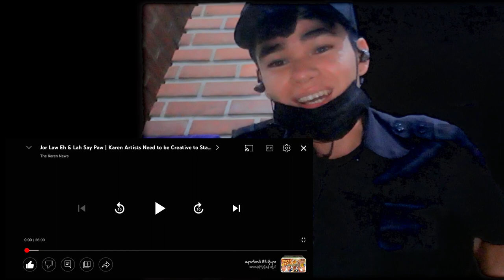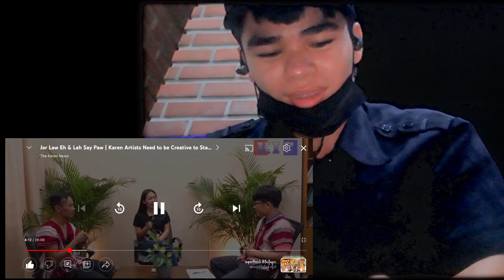😁😊𝐣𝐨𝐫 𝐥𝐚𝐰 𝐞𝐡 𝐚𝐧𝐝 𝐥𝐚𝐫 𝐬𝐚𝐲 𝐩𝐚𝐰 𝐊.𝐈.𝐂 𝐜𝐚𝐦𝐞 𝐭𝐨 𝐦𝐚𝐧𝐚𝐠𝐞 𝐢𝐭